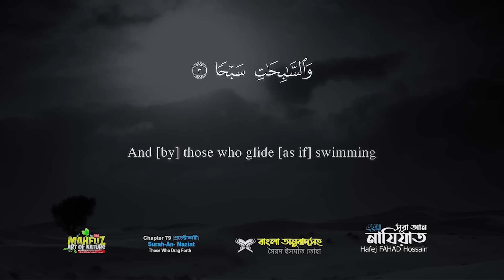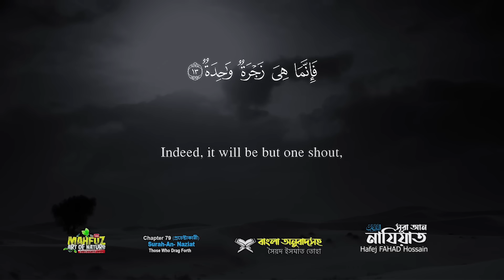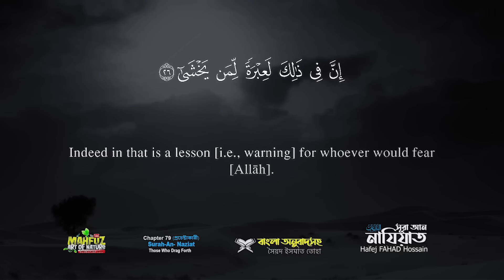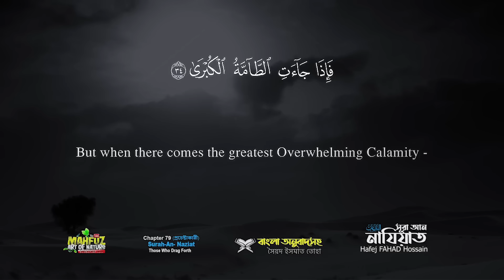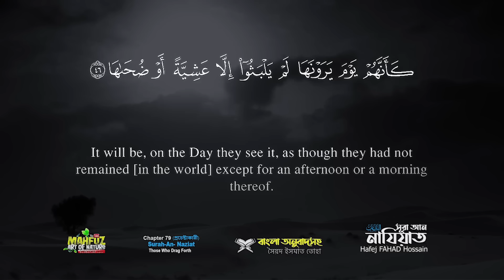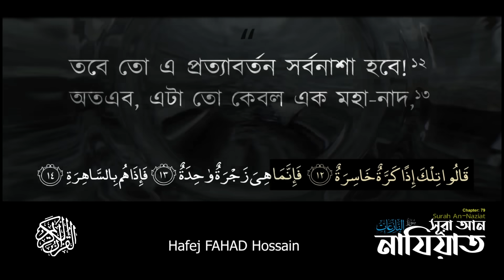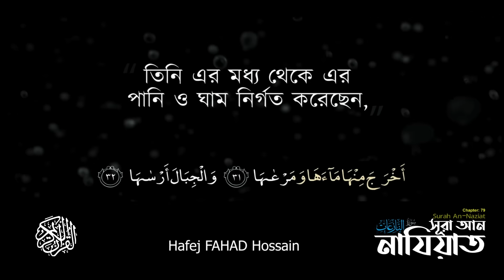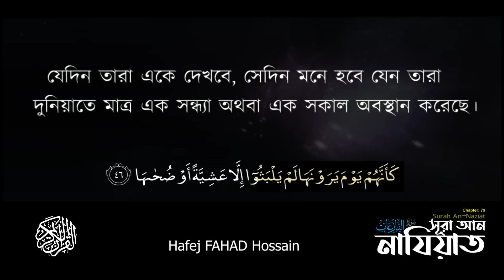079 সূরা আন নাযিয়াত আরবি النّزعت Surah An Naziat ❤ FAHAD HOSSAIN ▶ mahfuz art of nature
সূরা নাযিয়াত। সূরার অর্থ : প্রচেষ্টাকারী।
সূরা নং : ৭৯ রুকু সংখ্যা : ২
আয়াত সংখ্যা : ৪৬ সিজদা সংখ্যা : ০
শব্দ সংখ্যা : ১৭৯ পারার সংখ্যা : ৩০
অক্ষর সংখ্যা : ৭৬২ শ্রেণী : মাক্কী।

শুরু করছি আল্লাহ তা’আলার নামে, যিনি পরম করুণাময়, অতি দয়ালু ।

(١) وَٱلنَّٰزِعَٰتِ غَرْقًا

(১) শপথ সেই ফেরেশতাগণের, যারা নির্মমভাবে আত্মা উৎপাটন করে,

(٢) وَٱلنَّٰشِطَٰتِ نَشْطًا

(২) শপথ তাদের, যারা আত্মার বাঁধন খুলে দেয় মৃদুভাবে;

(٣) وَٱلسَّٰبِحَٰتِ سَبْحًا

(৩) শপথ তাদের, যারা সম্ভরণ করে দ্রুতগতিতে,

(٤) فَٱلسَّٰبِقَٰتِ سَبْقًا

(৪) শপথ তাদের, যারা দ্রুতগতিতে অগ্রসর হয় এবং

(٥) فَٱلْمُدَبِّرَٰتِ أَمْرًا

(৫) শপথ তাদের যারা সকল কর্ম নির্বাহ করে, কিয়ামত অবশ্যই হবে।

(٦) يَوْمَ تَرْجُفُ ٱلرَّاجِفَةُ

(৬) যেদিন প্রকম্পিত করবে প্রকম্পিতকারী,

(٧) تَتْبَعُهَا ٱلرَّادِفَةُ

(৭) অতঃপর পশ্চাতে আসবে পশ্চাৎগামী;

(٨) قُلُوبٌ يَوْمَئِذٍ وَاجِفَةٌ

(৮) সেদিন অনেক হৃদয় ভীত-বিহ্বল হবে।

(٩) أَبْصَٰرُهَا خَٰشِعَةٌ

(৯) তাদের দৃষ্টি নত হবে।

(١٠) يَقُولُونَ أَءِنَّا لَمَرْدُودُونَ فِى ٱلْحَافِرَةِ

(১০) তারা বলে, আমরা কি পূর্বাবস্থায় প্রত্যাবর্তিত হবই,

(١١) أَءِذَا كُنَّا عِظَٰمًا نَّخِرَةً

(১১) গলিত অস্থি হয়ে যাওয়ার পরও?

(١٢) قَالُوا۟ تِلْكَ إِذًا كَرَّةٌ خَاسِرَةٌ

(১২) তারা বলে, তবে তো এ প্রত্যাবর্তন সর্বনাশা হবে।

(١٣) فَإِنَّمَا هِىَ زَجْرَةٌ وَٰحِدَةٌ

(১৩) অতএব, এটা তো কেবল এক মহা-নাদ,

(١٤) فَإِذَا هُم بِٱلسَّاهِرَةِ

(১৪) তখনই তারা ময়দানে আবির্ভূত হবে।

(١٥) هَلْ أَتَىٰكَ حَدِيثُ مُوسَىٰٓ

(১৫) মুসার বৃত্তান্ত আপনার কাছে পৌঁছেছে কি?

(١٦) إِذْ نَادَىٰهُ رَبُّهُۥ بِٱلْوَادِ ٱلْمُقَدَّسِ طُوًى

(১৬) যখন তার পালনকর্তা তাকে পবিত্র ভুয়া উপত্যকায় আহ্বান করেছিলেন,

(١٧) ٱذْهَبْ إِلَىٰ فِرْعَوْنَ إِنَّهُۥ طَغَىٰ

(১৭) ফেরাউনের কাছে যাও, নিশ্চয়ই সে সীমালঙ্ঘন করেছে।

(١٨) فَقُلْ هَل لَّكَ إِلَىٰٓ أَن تَزَكَّىٰ

(১৮) অতঃপর বলো, তোমার পবিত্র হওয়ার আগ্রহ আছে কি?

(١٩) وَأَهْدِيَكَ إِلَىٰ رَبِّكَ فَتَخْشَىٰ

(১৯) আমি তোমাকে তোমার পালনকর্তার দিকে পথ দেখাব, যাতে তুমি তাকে ভয় করো।

(٢٠) فَأَرَىٰهُ ٱلْءَايَةَ ٱلْكُبْرَىٰ

(২০) অতঃপর সে তাকে মহা-নিদর্শন দেখাল।

(٢١) فَكَذَّبَ وَعَصَىٰ

(২১) কিন্তু সে মিথ্যারোপ করল এবং অমান্য করল।

(٢٢) ثُمَّ أَدْبَرَ يَسْعَىٰ

(২২) অতঃপর সে প্রতিকার চেষ্টায় প্রস্থান করল।

(٣٢) فَحَشَرَ فَنَادَىٰ

(২৩) সে সকলকে সমবেত করল এবং সজোরে আহ্বান করল,

(٣٤) فَقَالَ أَنَا۠ رَبُّكُمُ ٱلْأَعْلَىٰ

(২৪) এবং বলল, আমিই তোমাদের সেরা পালনকর্তা।

(٢٥) فَأَخَذَهُ ٱللَّهُ نَكَالَ ٱلْءَاخِرَةِ وَٱلْأُولَىٰٓ

(২৫) অতঃপর আল্লাহ তাকে ইহকালের ও পরকালের শাস্তি দিলেন।

(٢٦) إِنَّ فِى ذَٰلِكَ لَعِبْرَةً لِّمَن يَخْشَىٰٓ

(২৬) যে ভয় করে তার জন্য অবশ্যই এতে শিক্ষা রয়েছে।

(٢٧) ءَأَنتُمْ أَشَدُّ خَلْقًا أَمِ ٱلسَّمَآءُ بَنَىٰهَا

(২৭) তোমাদের সৃষ্টি অধিক কঠিন, না আকাশের, যা তিনি নির্মাণ করেছেন?

(٢٨) رَفَعَ سَمْكَهَا فَسَوَّىٰهَا

(২৮) তিনি একে উচ্চ করেছেন ও সুবিন্যস্ত করেছেন।

(٢٩) وَأَغْطَشَ لَيْلَهَا وَأَخْرَجَ ضُحَىٰهَا

(২৯) তিনি এর রাত্রিকে করেছেন অন্ধকারাচ্ছন্ন এবং এর সূর্যালোক প্রকাশ করেছেন।

(٣٠) وَٱلْأَرْضَ بَعْدَ ذَٰلِكَ دَحَىٰهَآ

(৩০) পৃথিবীকে এর পরে বিস্তৃত করেছেন।

(٣١) أَخْرَجَ مِنْهَا مَآءَهَا وَمَرْعَىٰهَا

(৩১) তিনি এর মধ্য থেকে এর পানি ও ঘাস নির্গত করেছেন,

(٣٢) وَٱلْجِبَالَ أَرْسَىٰهَا

(৩২) পর্বতকে তিনি দৃঢ়ভাবে প্রতিষ্ঠিত করেছেন,

(٣٣) مَتَٰعًا لَّكُمْ وَلِأَنْعَٰمِكُمْ

(৩৩) তোমাদের ও তোমাদের চতুস্পদ জন্তুদের উপকারার্থে।

(٣٤) فَإِذَا جَآءَتِ ٱلطَّآمَّةُ ٱلْكُبْرَىٰ

(৩৪) অতঃপর যখন মহাসংকট এসে যাবে।

(٣٥) يَوْمَ يَتَذَكَّرُ ٱلْإِنسَٰنُ مَا سَعَىٰ

(৩৫) অর্থাৎ যেদিন মানুষ তার কৃতকর্ম স্মরণ করবে

(٣٦) وَبُرِّزَتِ ٱلْجَحِيمُ لِمَن يَرَىٰ

(৩৬) এবং দর্শকদের জন্য জাহান্নাম প্রকাশ করা হবে,

(٣٧) فَأَمَّا مَن طَغَىٰ

(৩৭) তখন যে ব্যক্তি সীমালঙ্ঘন না করেছে;

(٣٨) وَءَاثَرَ ٱلْحَيَوٰةَ ٱلدُّنْيَا

(৩৮) এবং পার্থিব জীবনকে অগ্রাধিকার দিয়েছে,

(٣٩) فَإِنَّ ٱلْجَحِيمَ هِىَ ٱلْمَأْوَىٰ

(৩৯) তার ঠিকানা হবে জাহান্নাম।

(٤٠) وَأَ مَّا مَنْ خَافَ مَقَامَ رَبِّهِۦ وَنَهَى ٱلنَّفْسَ عَنِ ٱلْهَوَىٰ

(৪০) পক্ষান্তরে যে ব্যক্তি তার রবের সামনে দণ্ডায়মান হওয়াকে ভয় করেছে এবং খেয়াল-খুশি থেকে নিজেকে নিবৃত্ত রেখেছে;

(٤١) فَإِنَّ ٱلْجَنَّةَ هِىَ ٱلْمَأْوَىٰ

(৪১) তার ঠিকানা হবে জান্নাত।

(٤٢) يَسْـَٔلُونَكَ عَنِ ٱلسَّاعَةِ أَيَّانَ مُرْسَىٰهَا

(৪২) তারা আপনাকে জিজ্ঞাসা করে, কিয়ামত কখন হবে?

(٤٣) فِيمَ أَنتَ مِن ذِكْرَىٰهَآ

(৪৩) এর বর্ণনার সাথে আপনার কী সম্পর্ক?

(٤٤) إِلَىٰ رَبِّكَ مُنتَهَىٰهَآ

(৪৪) এর চরম জ্ঞান আপনার পালনকর্তার কাছে।

(٤٥) إِنَّمَآ أَنتَ مُنذِرُ مَن يَخْشَىٰهَا

(৪৫) যে একে ভয় করে, আপনি তো কেবল তাকেই সতর্ক করবেন।

(٤٦) كَأَ نَّهُمْ يَوْمَ يَرَوْنَهَا لَمْ يَلْبَثُوٓا۟ إِلَّا عَشِيَّةً أَوْ ضُحَىٰهَا

(৪৬) যেদিন তারা একে দেখবে; সেদিন তাদের মনে হবে যেন তারা দুনিয়াতে মাত্র এক সন্ধ্যা অথবা এক সকাল অবস্থান করেছে।